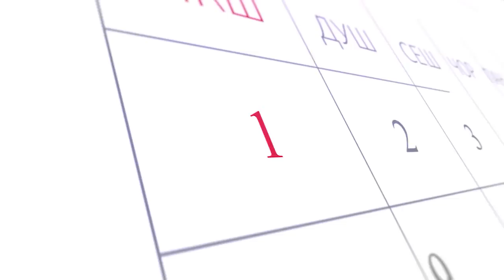ВКД сабаби садамаи таксиро шарҳ дод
Сафари гузоришгари вижаи СММ ба Тоҷикистон
Эълони вазъи фавқулода ба далели сардӣ дар Қазоқистон
Қирғизистон таҷлили идҳоро дар марз бо Тоҷикистон манъ кард